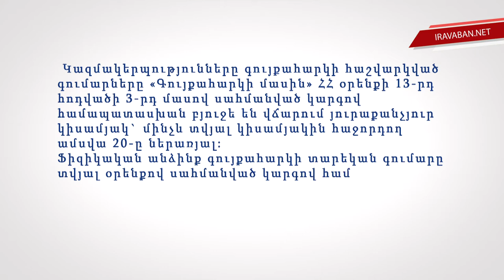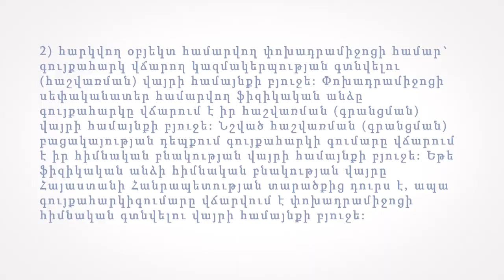ԵՐԲ ԵՎ ԻՆՉՊԵՍ Է ԿԱՏԱՐՎՈՒՄ ԳՈՒՅՔԱՀԱՐԿԻ ՎՃԱՐՈՒՄԸ